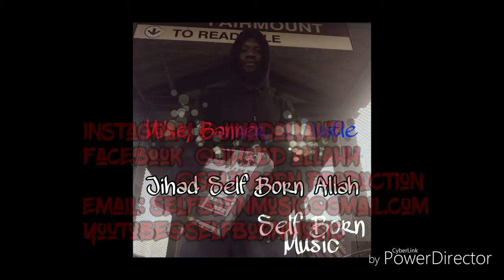Mike, Banner & Hustle